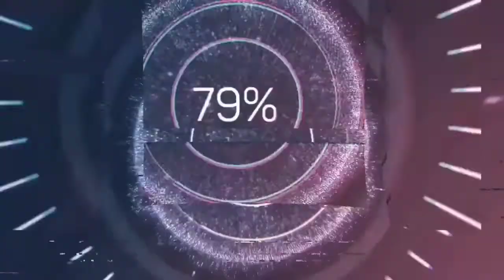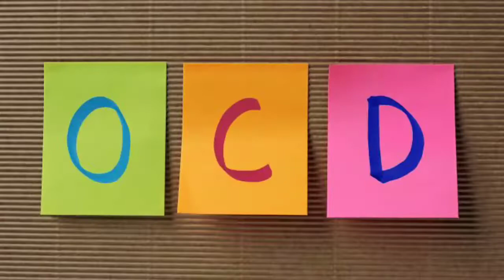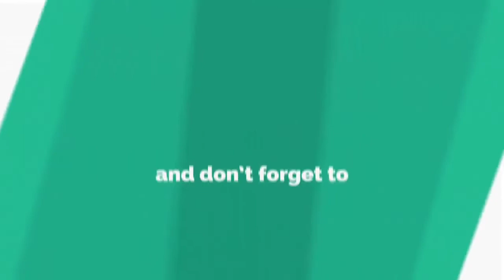Artificial Intelligence For New Medicine Discovery In Just One Year ? 🤔🤔😍😘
In this video i have told about Sumitomo Dainippon Pharma and exscientia collaborative work  to make a new medicine in just one year.a new medicine could be possible by using artificial intelligence platforms and this could be a very important step in R&D sector.

Support me -
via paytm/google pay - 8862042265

1) Do Not Take Admission To Pharmacy Until You Watch This video😲😲😲 -

2) Computer Pharmaceutical - Career In Pharmacy - History of computer In pharmaceutical 🔥🔥🔥 -

3) History Of Pharmacy Profession 🔥🔥🔥 -

4) My TCS Interview Story 🔥🔥🔥 -

5) DIFFERENCE BETWEEN DOCTOR AND PHARMACIST - B.PHARMACY - M.PHARMACY - MBBS - MD DOCTOR -

Take care bbyye 😍😍🔥🔥